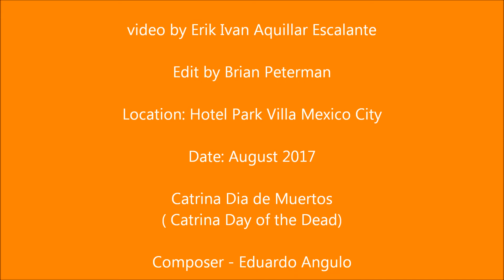Eduardo Angulo interview in Mexico City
Eduardo Angulo, composer of Catrina Dia de Muertos is interviewed by Marco Esccer and Erik Ivan Aquilar Escalante in Mexico City at Park Villa Hotel regarding the development of a new Mexican Opera-ballet